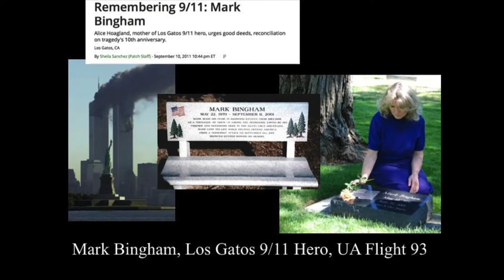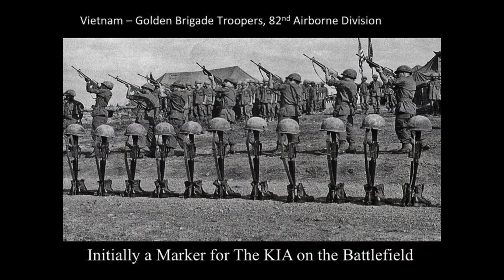The Flame of Liberty Veterans Memorial, An Artist's Inspiration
Internationally acclaimed artist Frank Kocian Morris is an award-winning designer, illustrator and portrait artist.  His design clients include Newsweek, New York Magazine, Boy’s Life, Readers Digest, Bantam Books, Dell Books, Simon & Schuster, New American Library, Warner Brothers, Random House, Vintage Books, multiple major television networks and advertising agencies.  His paintings are in private collections and board rooms and have been reproduced in magazines such as Newsweek and New York Magazine where he was asked to paint luminaries such as Presidents Ronald Reagan and Jimmy Carter, First Ladies Nancy Reagan and Rosalynn Carter, Hamilton Jordan, the Shah of Iran and government dignitaries from his home state.  The U.S. Department of the Treasury recognized Mr. Morris’ excellence and chose Mr. Morris for the artist-elite position of Master Designer for the U.S. Mint.  He has designed three Congressional Gold Medals to honor the Native American Code-Talkers of WWII and multiple gold collector coins.  Finally, what better person to create a design for veterans than that of a veteran himself - Mr. Morris served in the U.S. Air Force early on in his career.

The Veterans Memorial will be a tribute to the men and women who have honorably served the nation in the United States Army, Navy, Marines, Air Force, Coast Guard, and Merchant Marines, in support of natural disaster recovery, humanitarian aid, and in defense of America’s freedom.  In addition, the Memorial will also recognize Emergency Services First Responders personnel who so often combine forces with the United States military in playing a pivotal role in homeland security.

Coming soon to the Town of Los Gatos Civic Center!